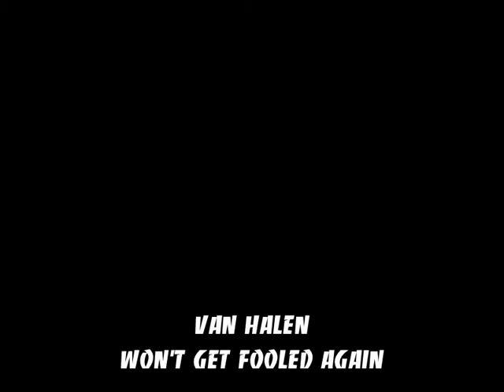VAN HALEN . WON'T GET FOLLED AGAIN . RIGHT HERE RIGHT NOW . I LOVE MUSIC